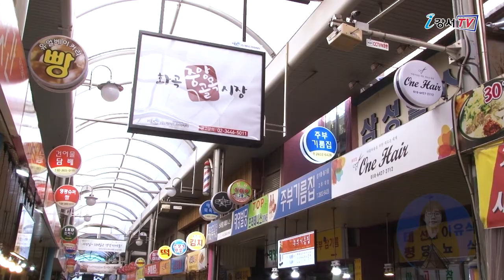전통시장 연계형 도시재생 시범사업 대상지 선정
강서구에는 전통시장이 정말 많은데요.
강서구 화곡중앙골목시장이 서울시에서 전국 최초로 시도하는 전통시장 연계형 도시재생 시범사업 대상지로 선정됐습니다.

전통시장 연계형 도시재생 시범사업은 지역 주민들이 주체가 돼 대형마트로 인해 쇠퇴한 전통시장과
인근 주거지 환경 개선, 공동체회복 등을 통해 지역의 사회·경제 ·문화적 활력을 불어넣기 위한 통합적 도시 재생 사업입니다. 강서구는 2019년 5월, 화곡중앙골목시장 일대 지역이 전통시장 연계형 도시 재생시범사업 후보지로 선정되자 ‘볏골재생사업 추진위원회’를 구성해 도시재생을 위한 다양한 사업을 추진했습니다.

인터뷰 / 강서구청 도시재생과 재생기획팀장 신동호
도시재생시범사업 선정을 위해 적극적인 강서구의 행정과 지역 주민의 높은 참여도 등이 좋은 평가를 받았습니다. 강서구는 서울시로부터 4년 동안 총 100억원의 사업비를 지원받아 지역주민을 위한 공동체 활동지원 기반시설 확충과 전통시장 활성화 및 주거지 재생을 위한 사업을 추진합니다. 주민들의 많은 관심과 참여를 부탁드립니다.

강서구 화곡중앙골목시장은 앞으로 지역에 필요한 복지시설, 도로, 담장, 주차장 등 물리적 환경개선과 함께 지역공동체 회복을 이루며 강서구 지역 중심지로 성장할 수 있도록 최선을 다할 예정입니다.